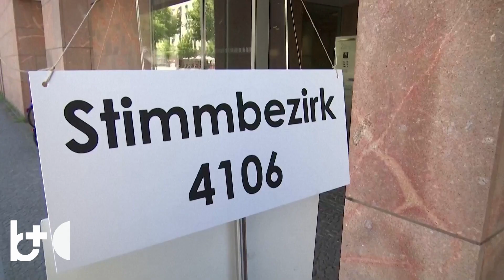Le chancelier allemand Scholz vote aux élections européennes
Le chancelier allemand Olaf Scholz a exercé son droit de vote lors des élections européennes en cours. Scholz, accompagné de ses collaborateurs, a participé à ce processus démocratique crucial qui se déroule dans l'ensemble des pays membres de l'Union européenne. Ces élections visent à élire les députés du Parlement européen, un organe législatif clé de l'UE. Scholz a souligné l'importance de ces élections pour l'avenir de l'Europe et la nécessité d'une participation active des citoyens pour garantir une représentation forte et efficace au sein du Parlement européen.